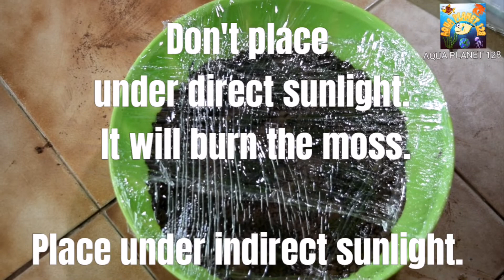How to grow Land Moss? | Land Moss Propagation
This video is about land moss and also describes that How to grow Land Moss.
In this video you will also learn Land Moss propagation. This video contains complete method for growing land moss indoor.

Our purpose of making such compilations of pictures and videos is to promote knowledge and information.